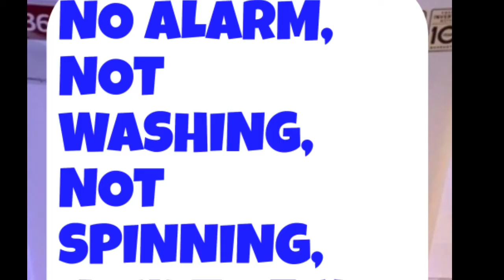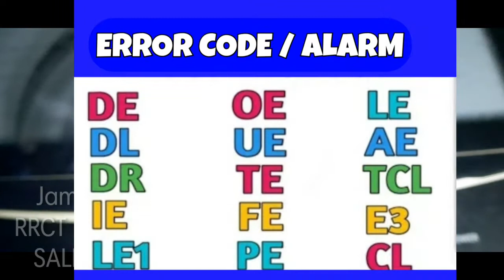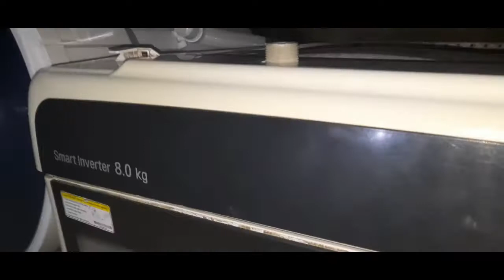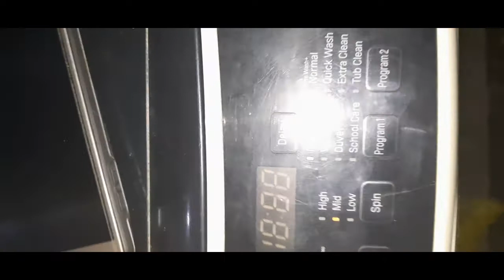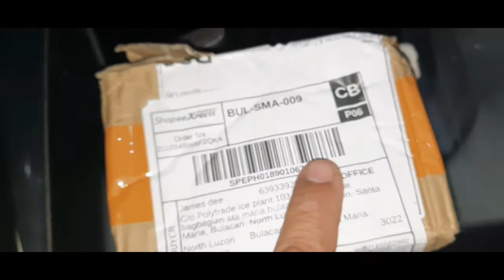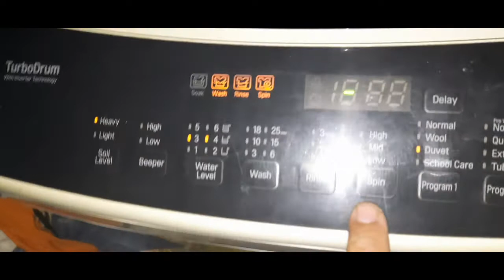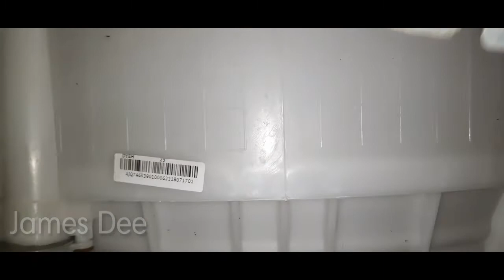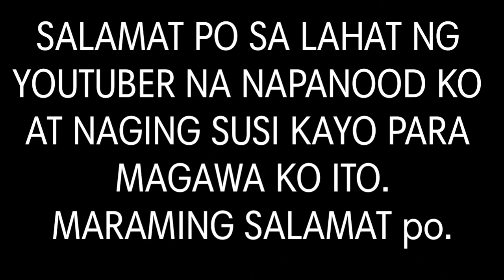LG FULLY AUTOMATIC WASHING MACHINE NO ALARM,NOT WORKING,NOT WASHING, NOT SPINNING. HOW TO REPAIR?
good day po
this are a simple trouble shooting on our LG fully automatic washing machine.
our washing machine is not working,No alarm,Not working,Not spinning.
based on what i watch in youtube
common problems are
drain motor, water inlet ,water sensor and the worst is the board.
in this washing machine ive check the  drain motor ,spin motor ,water inlet and lastly the water sensor.
based on what ive learned from watching from different vlogger.
and believes on indian or arabian vlogger.
then ive repair this
and thanking him.
hope ive shared this video to other
and hope ive help you
salmat